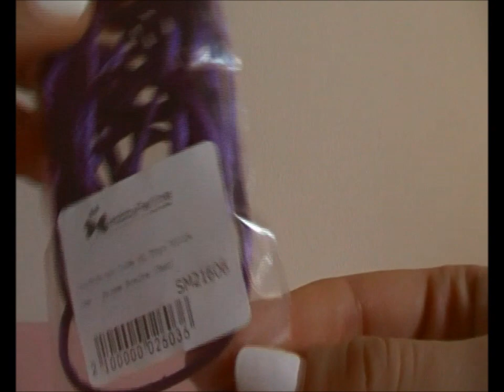VIDEO CREAZIONI N°11 - Estate 2016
Dopo taaanti mesi torno con un video dedicato alle mie creazioni!
Non sono molte, ma quest'estate ho avuto davvero poco tempo per creare...
Spero vi piacciano, lasciatemi un vostro parere nei commenti! ;)